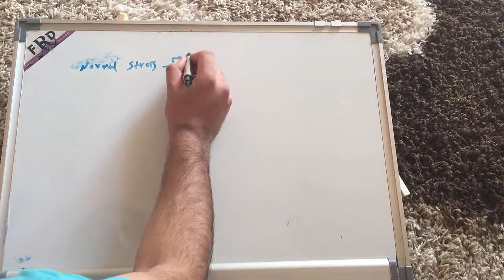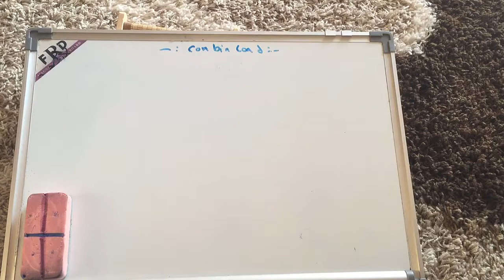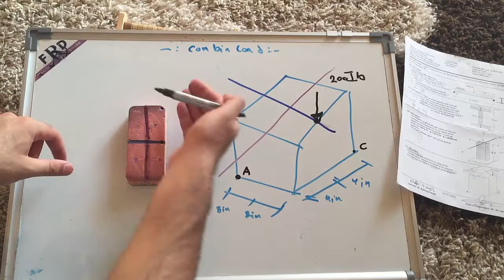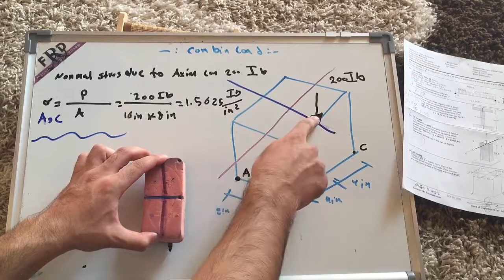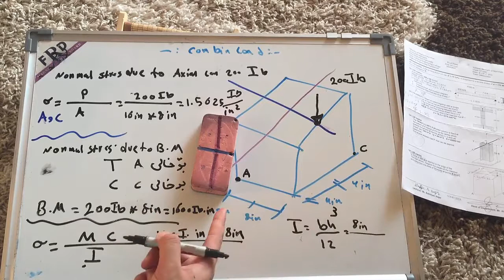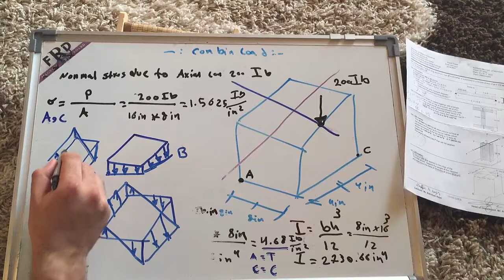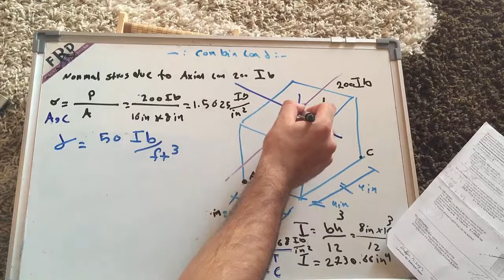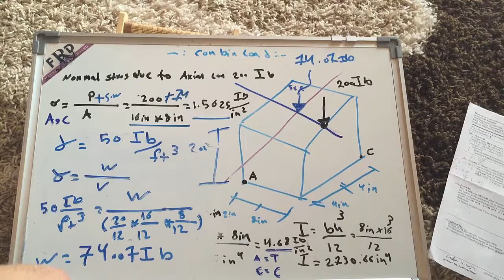22-Mechanics of Materials - Combined Loading -Example 4